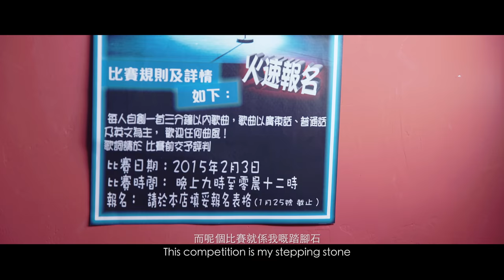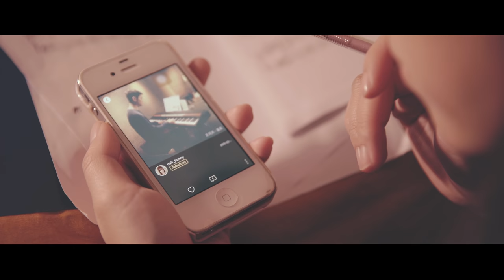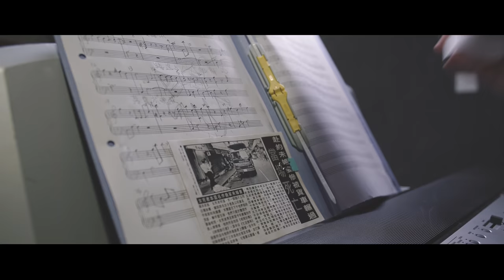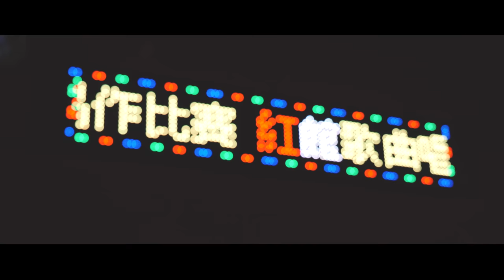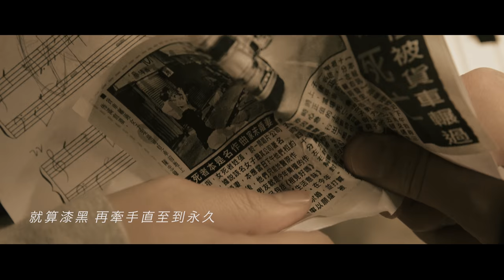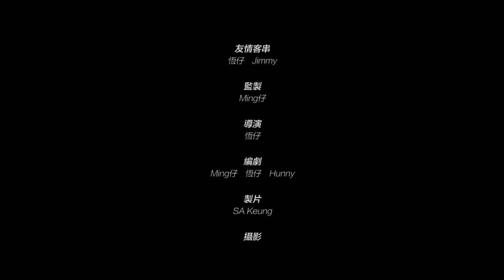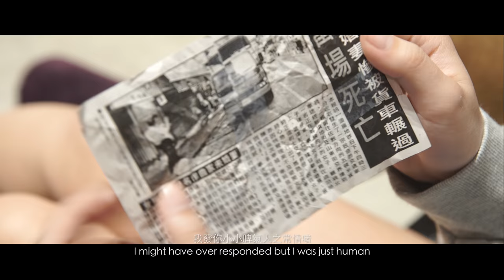愛情微電影｜就是愛你不動聽 in 4K(Hunny、Ming仔、倪晨曦)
娜有一晚下班經過尖沙嘴海旁，看見明在海邊彈著琴表演。奇怪的是，他非常專注地彈了好一會，但琴聲卻沒開。一向對彈琴有興趣的娜前往琴行，翌日打算報考課堂。沒想到，在琴行報名期間，隔著窗又遇上同一名男子在房裡面，依舊彈著沒有聲音的琴。究竟他們之間發生了什麼事？

Ming仔IG: Mingjai14
Ming仔Weibo: Mingjai銘仔
Mingjai髮型: Calvin Yuk (預約)97774723

恆仔IG: Hangjai
恆仔Youtube: Hangjai

Hunny Instagram: misshunnyig
Hunny Youtube: MagicMissHunny